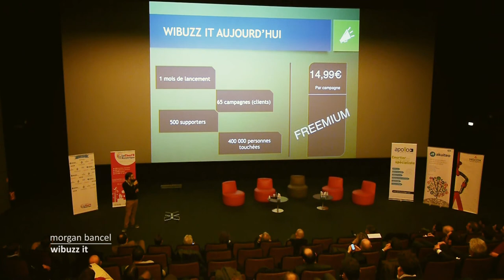Wibuzz.it - French Tech Contest 333